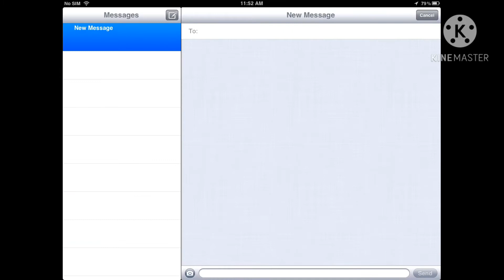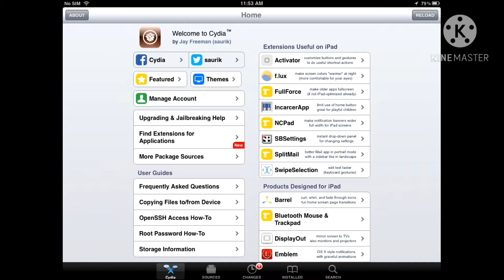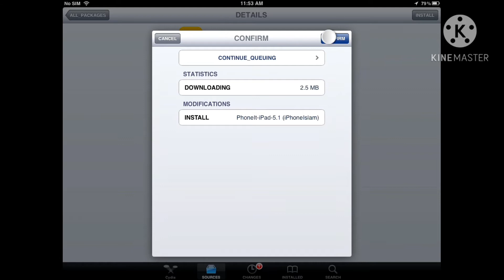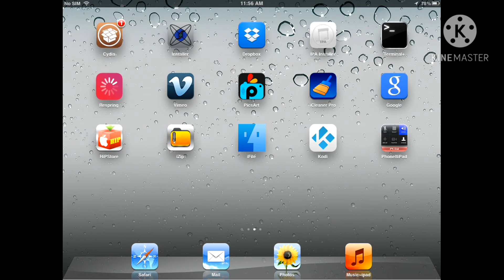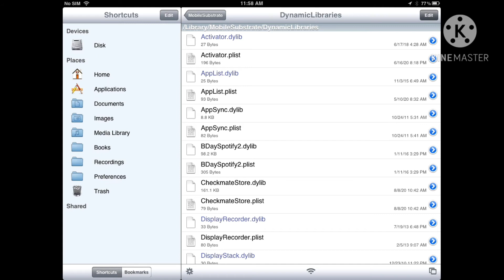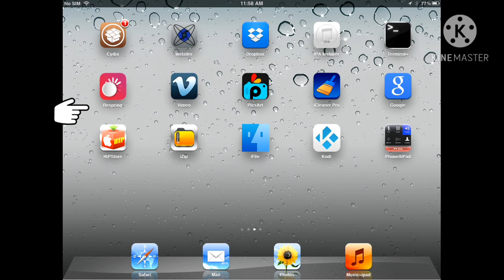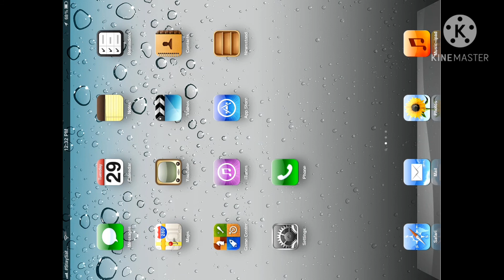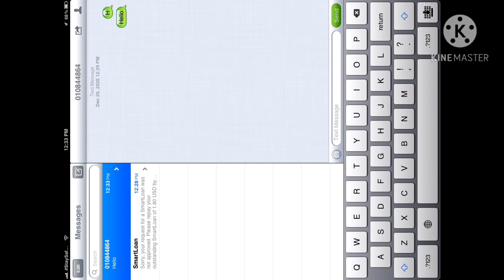iPad1 How to make phone call and message use sim card (2020)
account dropbox can go to website sign in
password:nimeth12345